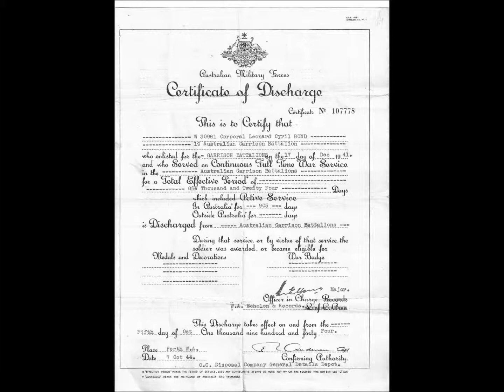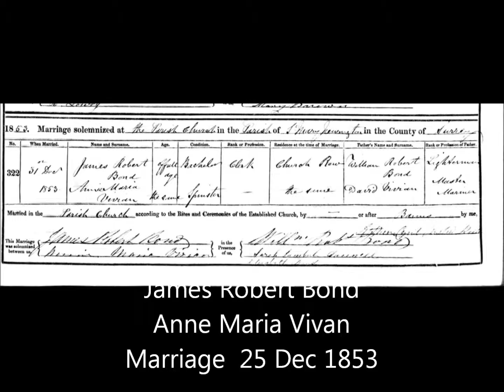Len Bond family Movie.wmv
Cyril Leonard Bond Family